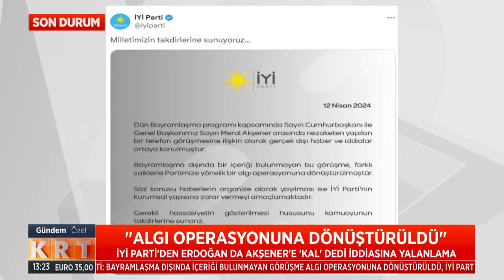Devlet Bahçeli'den sonra Büyük Birlik Partisi lideri Mustafa Destici'den de Meral Akşener'e destek!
Digiturk 62.

D-Smart 147.